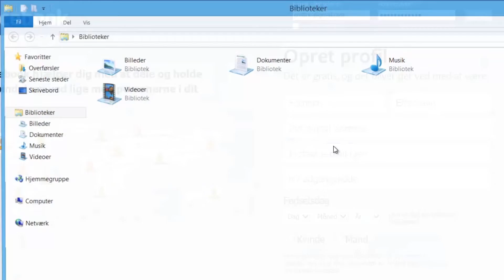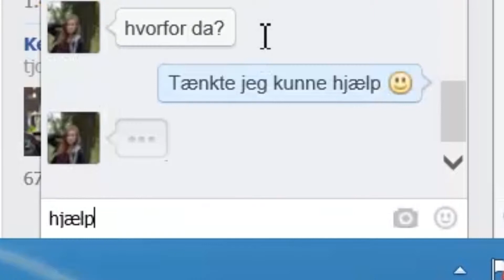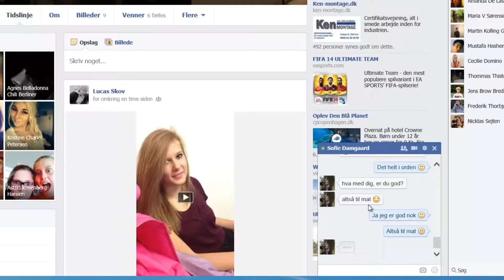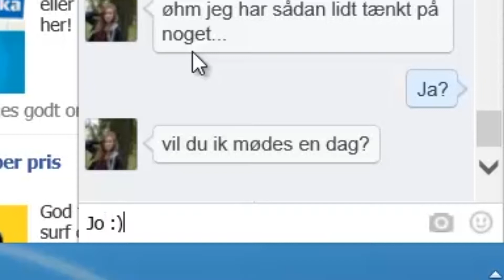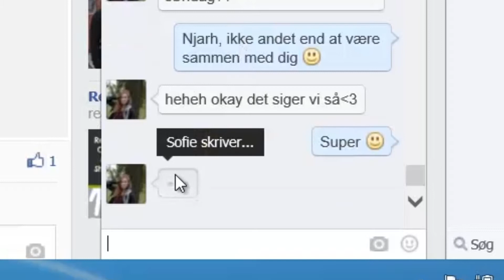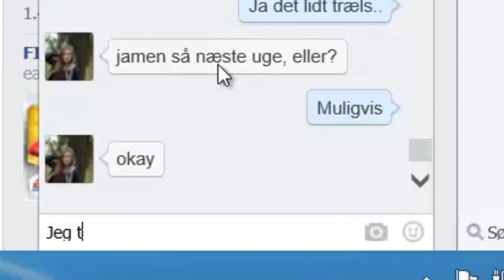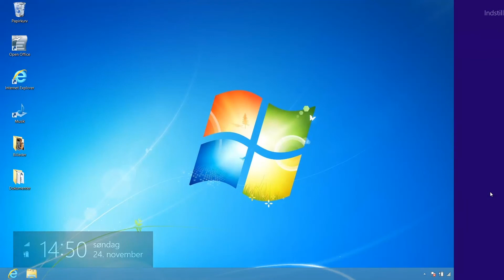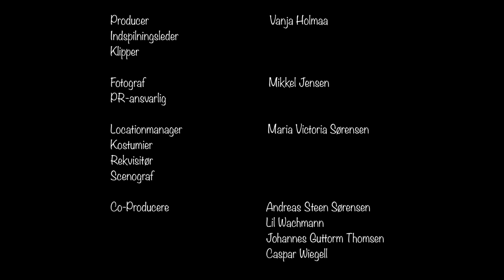Chat - Stammen AAR Basisproduktion 2013-2014